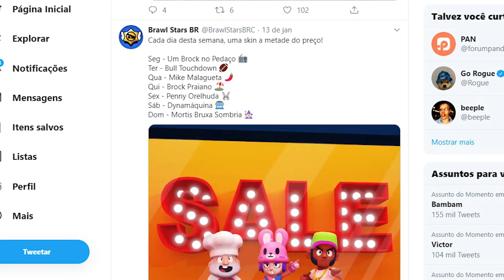NOVOS BRAWLERS MAIS ENGRAÇADOS QUE VOCÊ VAI VER! BRAWL STARS FUSÕES